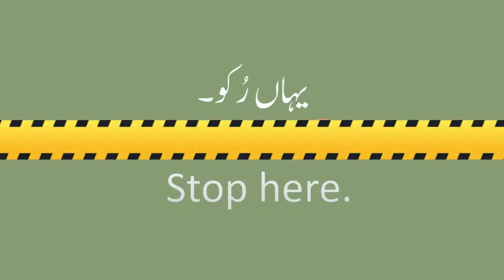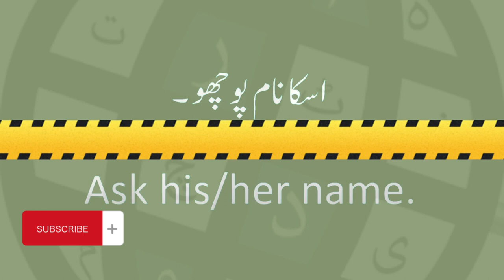45 Short English Sentences in Hindi and Urdu || FIND URDU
"In this video, we will be learning 45 short English sentences translated into Hindi and Urdu. These sentences are perfect for beginners who are looking to improve their English language skills. From basic greetings to everyday phrases, this video covers a wide range of useful sentences that will help you in your daily conversations. Whether you're a student, a traveler, or just someone looking to expand their language knowledge, this video is a great resource.